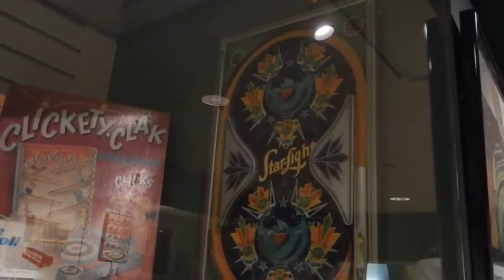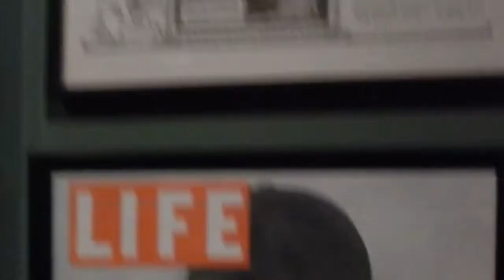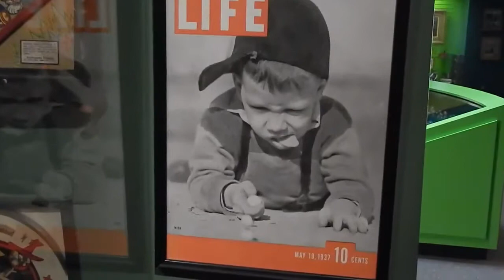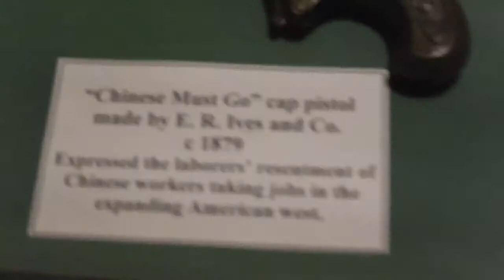АМЕРИКА #159 музей антикварных и винтажных игрушек